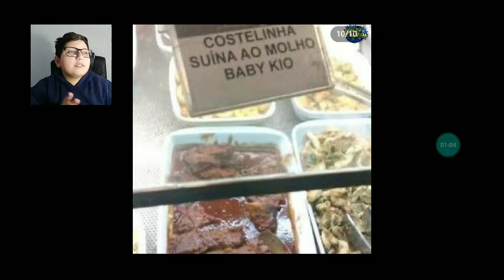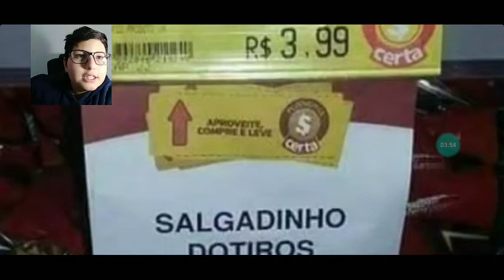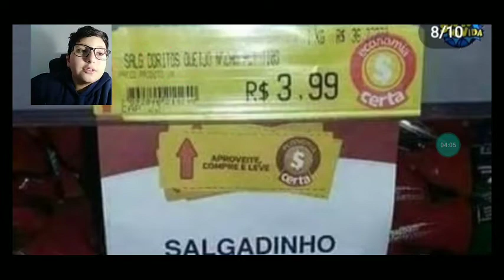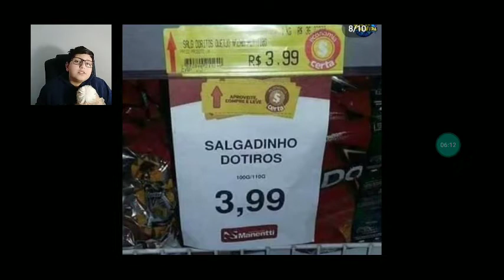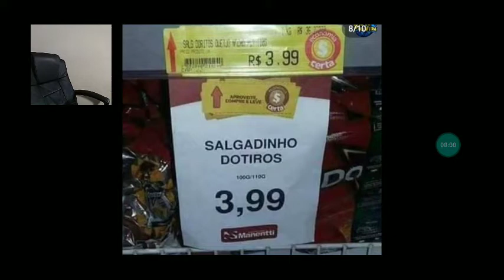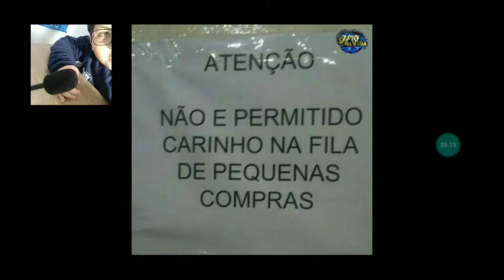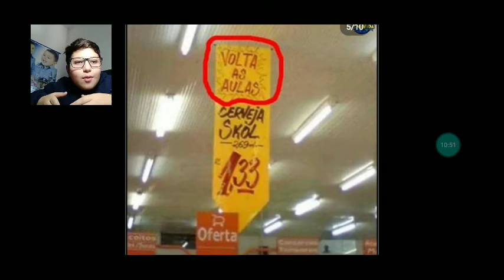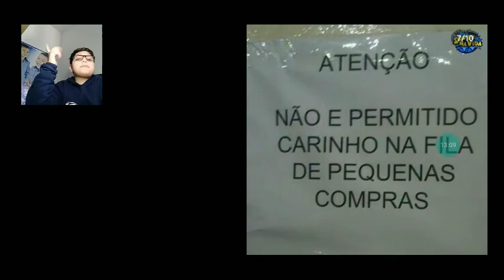Placas escritas erradas (só Brasil)